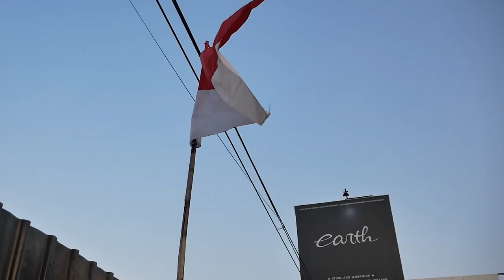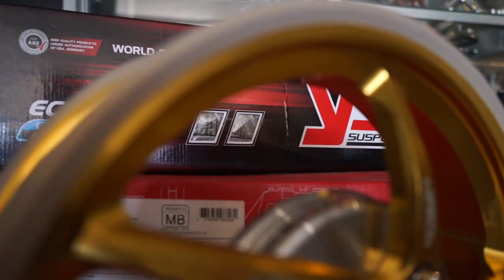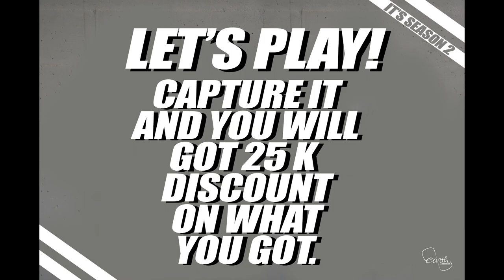MODIFIKASI VESPA S 3V BARU BELI, LANGSUNG DI PASANGIN VELG YANG HANYA ADA 1 DI INDONESIA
Hello Earth!
WELCOME BACK WITH US, DI VIDEO KALI INI KAMI MODIF LAGI VESPA, NAMUN BUKAN SPRINT, TAPI KALI INI VESPA S YANG DI PASANGIN VELG YANG CUMA ADA 1 DI INDONESIA! VELG APA? YUK TONTON BARENG GUYS